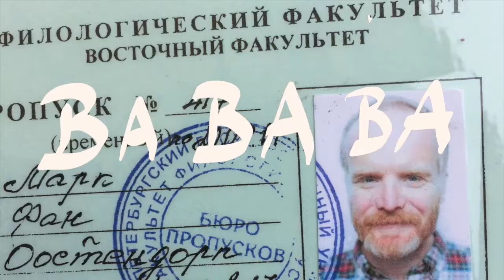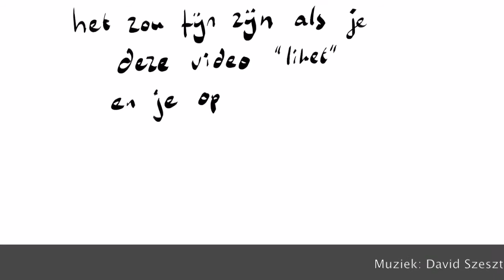BA BA BA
De zomer is de tijd om op nieuwe plaatsen over van alles en nog wat na te denken. Bijvoorbeeld over hoe ons luisteren kan worden medebepaald door ons zien.